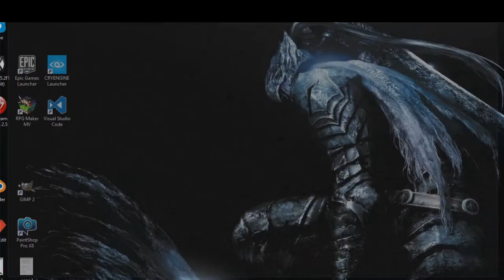Stream Interview with ROB COHEN